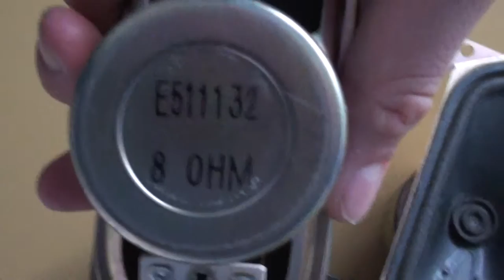YDT Tv speakers 8ohm - Test (super excursion)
Thank you Ciro589m for these speakers! They have a very good excursion and they have a very good high and mid sound!